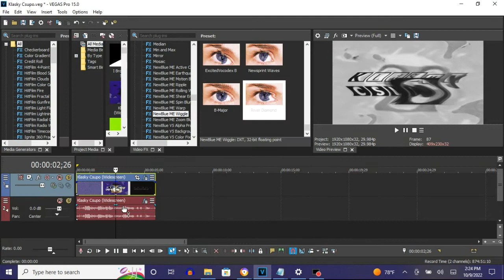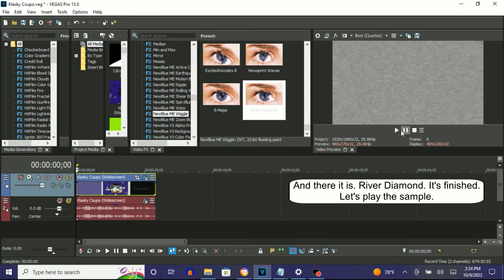How To Make River Diamond On Vegas Pro (But I Forgot Sad Effect)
The audio is Crazy Diamond + Fmaj Vocoder + Sad.

How To Make River Diamond:

(VideoFX)

1st: Black and White - (Default) or 100% Black and White

2nd: Invert - (Default) or 100% Inversion

3rd: NewBlue ME Wiggle - River Diamond

Rate:        41
Strength:    35
Drift:       4
Crop:        0

Edges:       Replicate
Orientation: Vertical

(AudioFX)

(Crazy Diamond + Fmaj Vocoder + Sad)

1st: Chorus - Crazy Diamond

Chorus Out (-Inf. to 20.0 Hz):         0.0 dB

Attenuate High Frequencies Above (Hz): With A Checkmark (10,000)

2nd: Orange Vocoder - Fmaj VOCODER

After rendering the audio.

(Sad Effect)

elastique
Efficient

-7
0

Klasky Csupo in River Diamond
2,822 views, Mar 13, 2018: